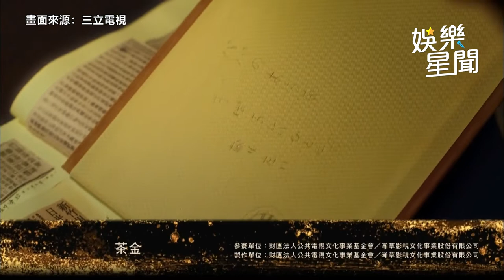金鐘57／《斯卡羅》抱回「戲劇節目獎」！《華燈初上》11提名全軍覆沒｜娛樂星聞